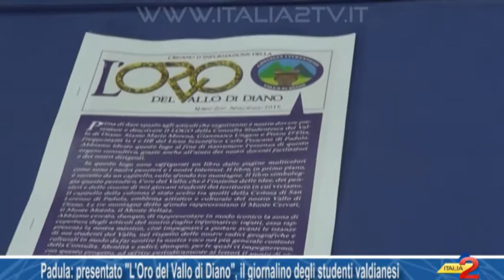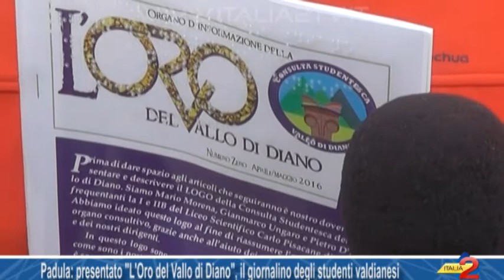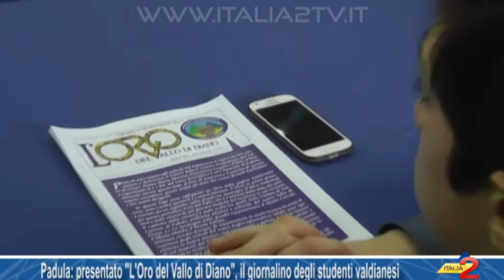Padula: presentato “L’Oro del Vallo di Diano”, il giornalino degli studenti valdianesi